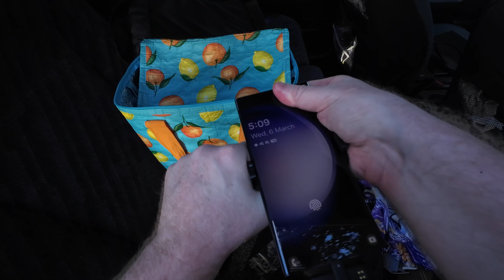Daily Vlog #135: POV Paddle Boarding Adventure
Dive into Vlog #135 for a unique POV paddle boarding journey! Join me as we explore the waves, feel the sun's blaze, and test the waters with my DJI Osmo in tow. From inflation to navigation, experience every splash and stroke of my first paddle boarding adventure captured from my perspective. Don't miss the chance to see the ocean like never before. Ready for the ride?